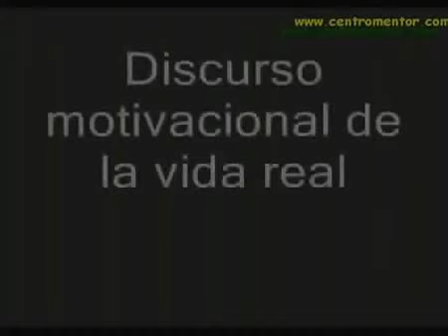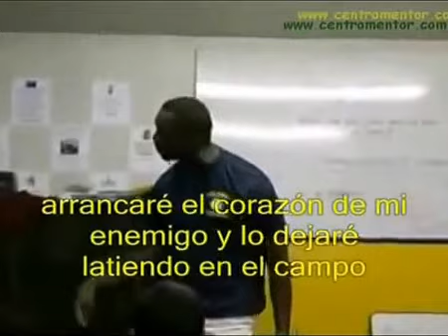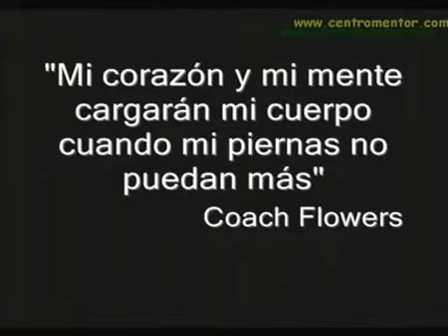¿Quién soy yo? Soy un Campeón.